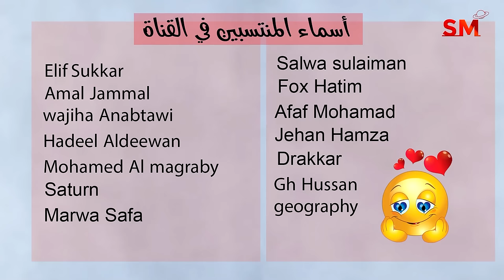توقعات الأبراج اليوم الأحد 21 كانون الثاني يناير 2024 سعيد مناع